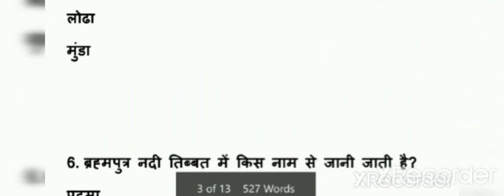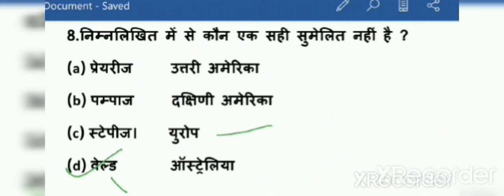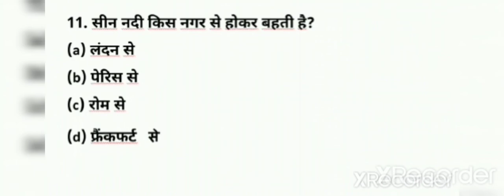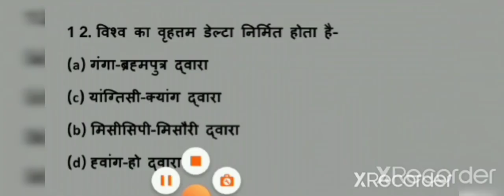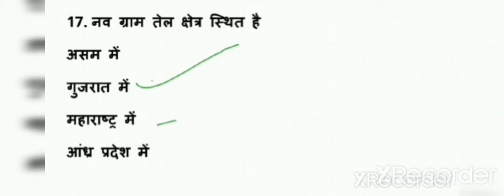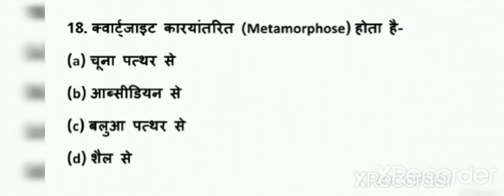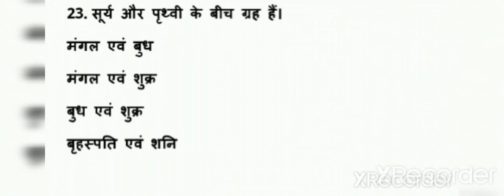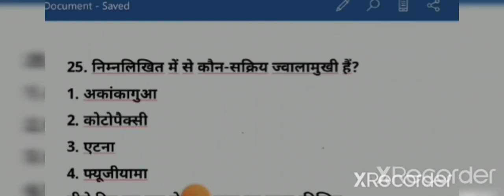Important Question of Geography Part 1 भूगोल के महत्वपूर्ण प्रश्न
This video contains important question of geography which frequently ask in all competitive exam.